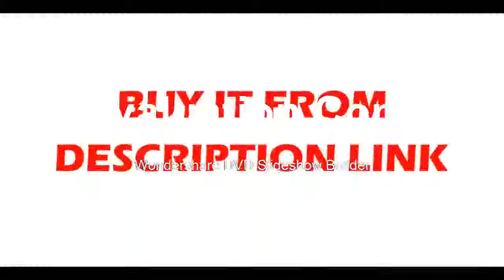Oscilloscope 1300V 100MHz High Voltage Differential Probe DP10013 kit 3 5ns Rise Time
Product On Aliexpress

Brand Name:MicsigOscilloscope Parts & Accessories Type:Oscilloscope Probe & AccessoriesType:High-voltage differential probeModel:DP10013Bandwidth:100MHzAttenuation rate :50X / 500XRise time:3.5ns